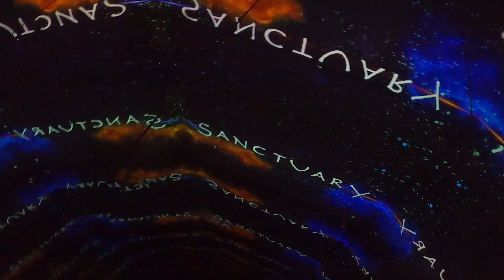Mystika In Tulum Feb 17 2023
Mystika is a visual fantasy. I recommend doing this Tulum Mexico 🇲🇽